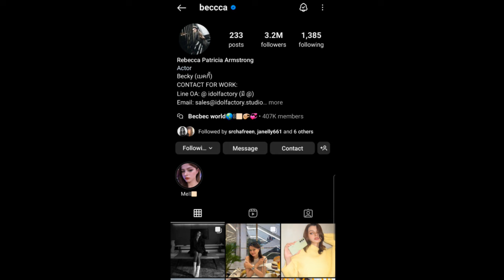ทฤษฎีสีชมพู Becky's Instagram Story DAILY Recap Monday May 13, 2024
Hey, guys in this video I will be recapping Becky's Instagram story Monday May 13, 2024 :)